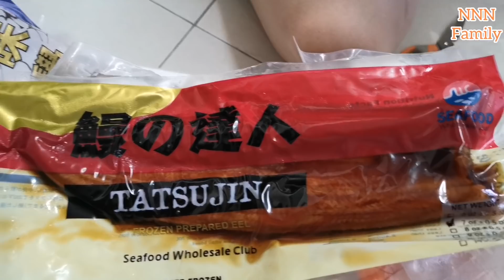Buying Frozen Seafood​ Online สั่งซื้อ​อาหารทะเลแช่แข็ง​ออนไลน์​ ใช้เวลาจัดส่ง1วัน​ จะเป็นอย่างไร?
frozenseafood​ #​อาหารทะเลแช่แข็ง​

Buying Frozen Seafood​ Online
NNN​ Family​

สั่งซื้อ​อาหารทะเลแช่แข็ง​ออนไลน์​ ใช้เวลาจัดส่ง1วัน​ จะเป็นอย่างไร?
จะทำเมนู​อะไรบ้าง​ไปชมกันเลย

คอมเมนท์แนะนำ​ ให้กำลังใจ
ด้านล่างได้เลยค่ะ 💌